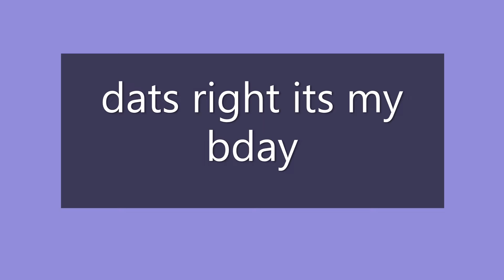ITS MY BIRTHDAY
i feel old